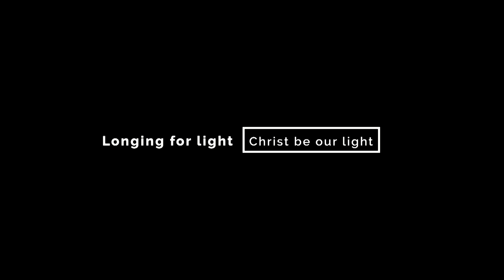Sunday 19th July - Rev Dave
This week we are led by Rev Dave in our act of worship, As we continue our online services together.

If you would like to watch any past services follow to links below to our playlists-

The songs in the video come under the Church Copyright Steaming Licence (CCLI Number 196009.)